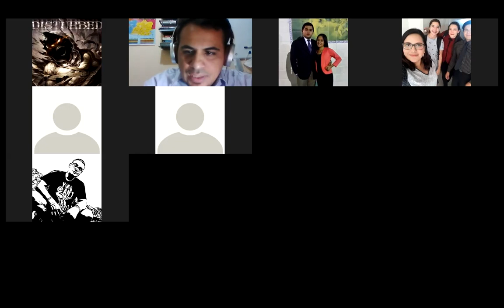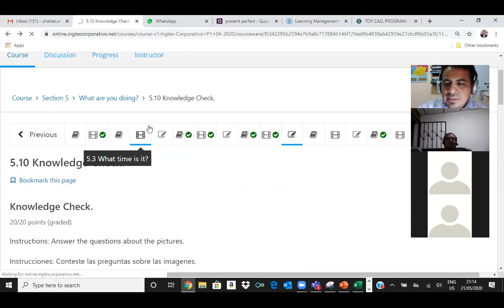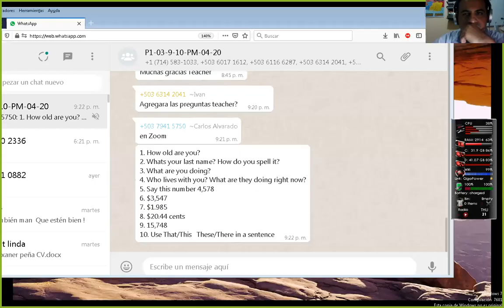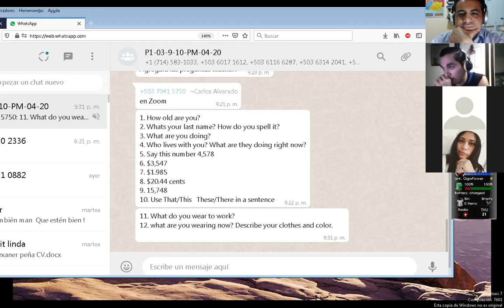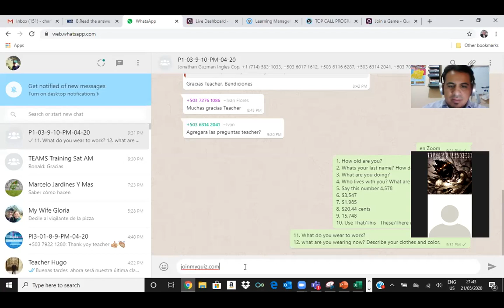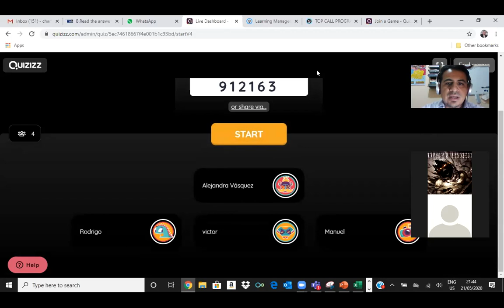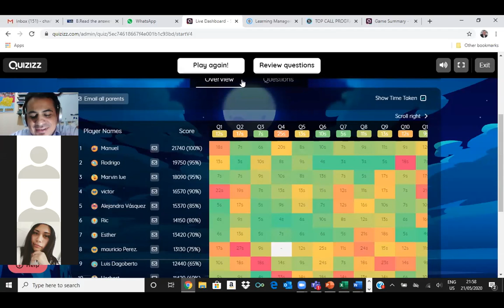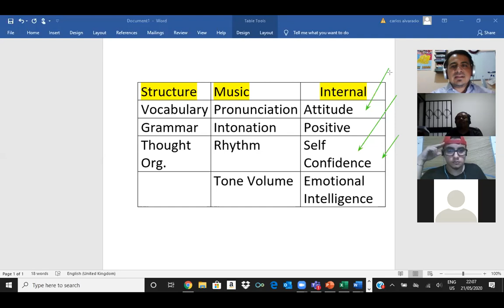Ingles Corporativo- Final exam review